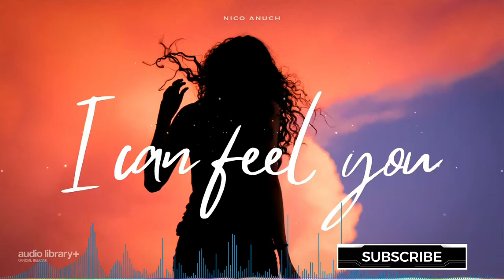I Can Feel You — Nico Anuch | Background Music